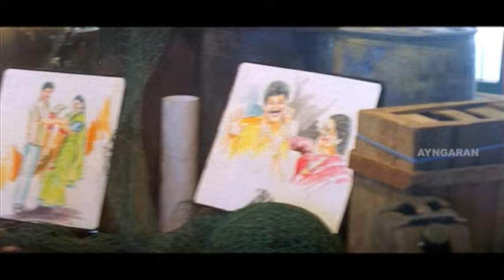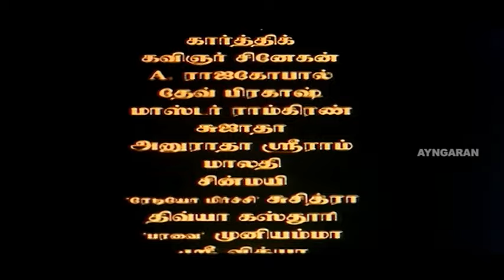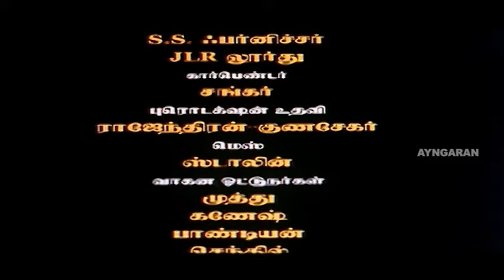எனக்கு என் கிச்சா வேணும் | Kicha Vayasu 16 Movie Climax | Simran | Manikandan | Jai Akash | Sujibala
Ayngaran Kicha Vayasu 16 is a 2005 Indian Tamil film directed by A. N. Rajagopal starring Simran and Manikandan in the lead roles with Jai Akash and Sujibala in supporting roles. The film centers around the antics of the eponymous character, Kicha, with other teenagers in the city of Nagercoil. The music was composed by Dhina.

Directed by A. N. Rajagopal
Starring Simran
Manikandan
Jai Akash
Sujibala